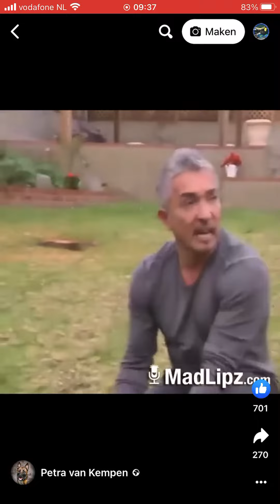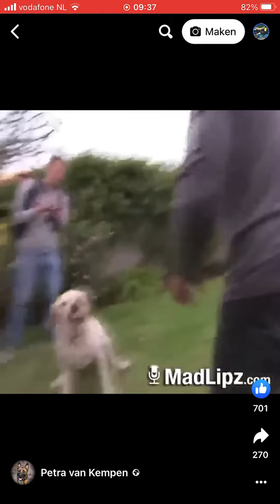23 december 2022